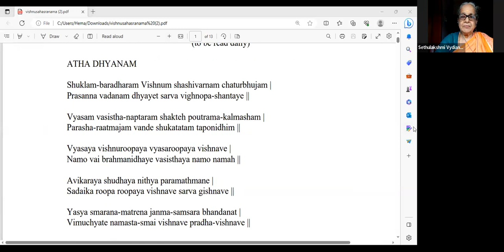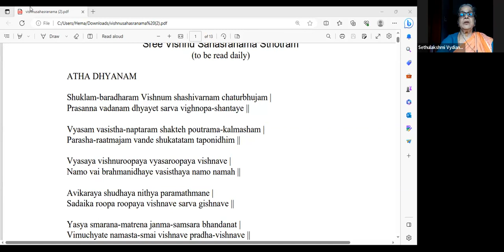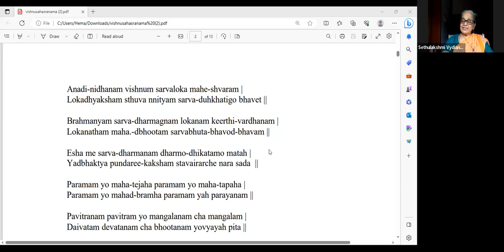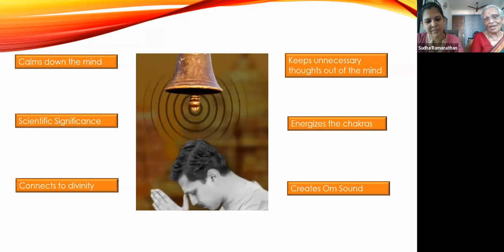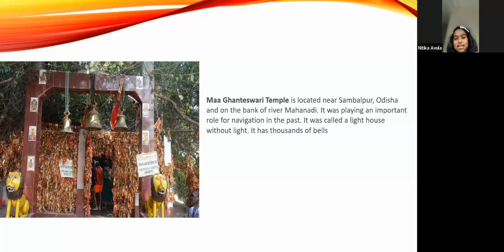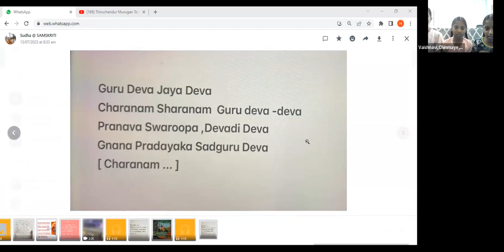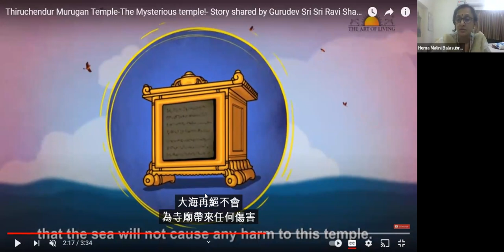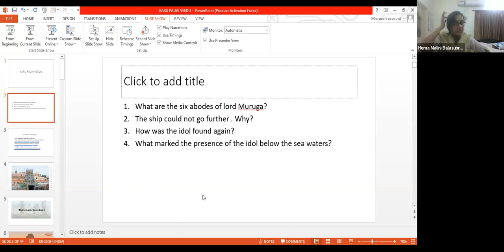Samskriti Session 16th July